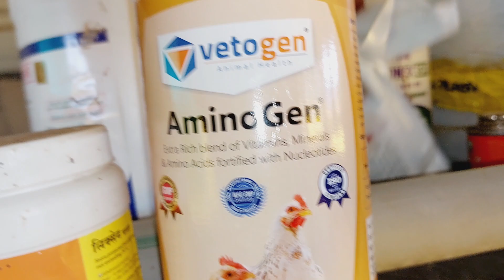7Days medicines & Management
broiler farming
broiler growth promoter
broiler growth
broiler growth booster
broiler weight gain
broiler management
broiler farm
broiler
broiler poultry medicine day by day
list
all medicine used for a beroiler farm
batch.
broiler chicks management
broiler chicks
broiler brooding management
broiler chicken
broiler growth promoters
broiler chickens  broilers
broiler weight
first week medicine for chicks
broiler weight gain tips